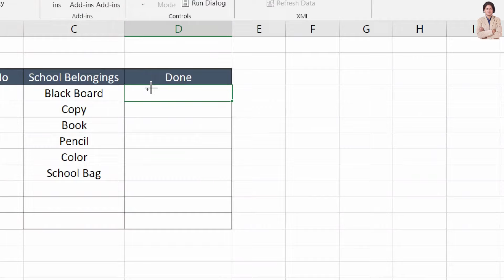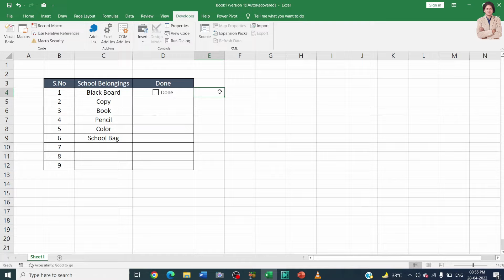How to insert clickable checkbox in Microsoft excel?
In this video we will learn that how to insert clickable checkbox in Microsoft excel?
How to Insert a Checkbox in Excel?

I will upload some more basics of MS excel clickable check box, in my upcoming videos. If you need any help with the related topic so kindly write it on comment section.

Keep watching.
Keep learning.

 thanks @LearnBasics